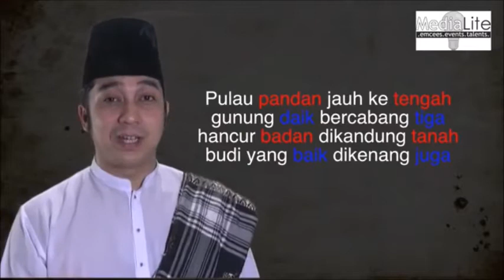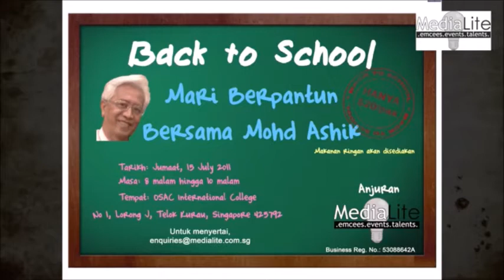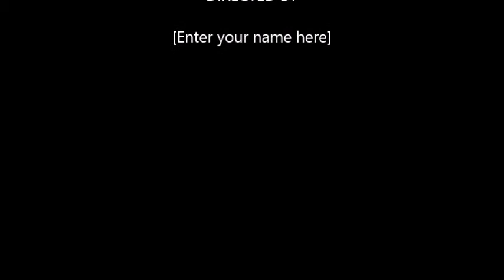CONTOH PUISI TRADISIONAL